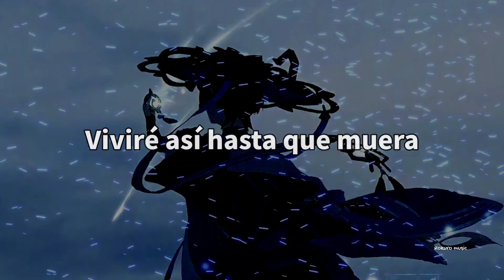NEFFEX - Before I'm Gone「Sub Español」(Lyrics)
Game: Genshin Impact
Personaje: Trotamundos (Scaramouche)

✓En esta imagen si encontré al autor, pueden ir a seguirlo por Twitter por favor con este enlace

► Lyrics ◄

VERSE 1:
I gotta stay awake
Stay alive
It’s all on me to find a way to make
It in life
Have to believe
Or else the pain will take
All the fight
Right out of me so I just lay awake
Late at night thinking of things that I could
Do to make progress
It’s all in the process
Train the subconscious
That shit works I promise
So take what you need
No brakes hit the speed
Don’t save anything
Don’t waste all you could be

PRE:
I'll do it right, I’ll do it wrong
I’m gonna fight, have to be strong
I wanna fly before I’m gone

VERSE 2:
I can taste the success
Now I’m all but obsessed
I wake up I’m possessed
I just wanna be the best
Fly above all the rest
Not enough what is next
Feel the blood in my chest
Let it pump until I’m dead

I’ve got this inner drive
Ain’t working 9 to 5
I’ll be working 9 to 9
I’m living double lives
I work hard in the light
Then rockin’ late at night
I’ll live like this until I die